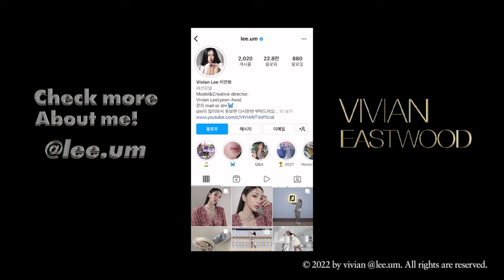new 샤넬 같이 언박싱해요✨ 크림 화이트도 화이트도 아닌 오프 화이트🤍 나의 최애 샤넬백은...? Unbox with me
VIVIAN EASTWOOD의 VIVIAN 이연화 입니다

2022 S/S  뉴 샤넬 클래식 미디움 캐비어 플랩백을 소개합니다🤍✨
지난 번 샤넬 제니 패딩에 이어 샤넬 화이트 컬러 제품들을 get해봤는데요!!!
너무 예쁘죠...❤ 제가 이번에 구매한 것들 같이 언박싱해요🤍

*Model info
이 연화 Vivian
38-25-38
height 174 cm
top XS
bottom FR34
shoes 8(38)

VIVIAN
PRESENTS

NOT SPONSERED